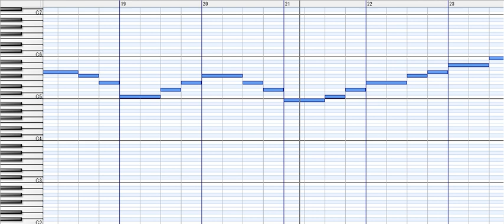[MIDI再現]電話保留音「エルガー 愛の挨拶」